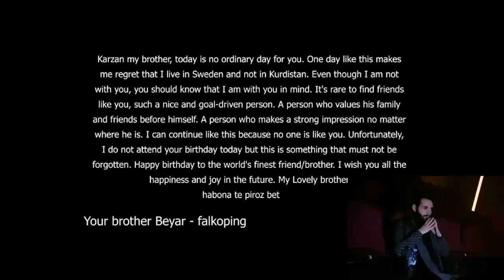Best friends surprised me for my 23rd birthday 🎂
Karzan Hisham